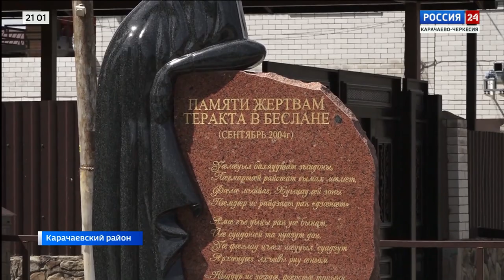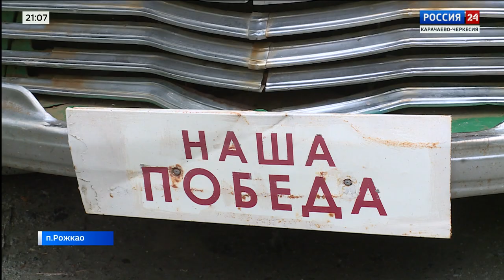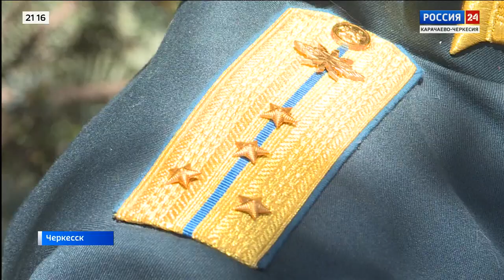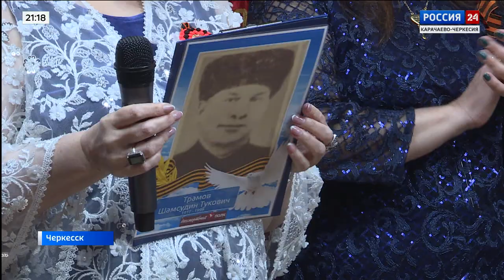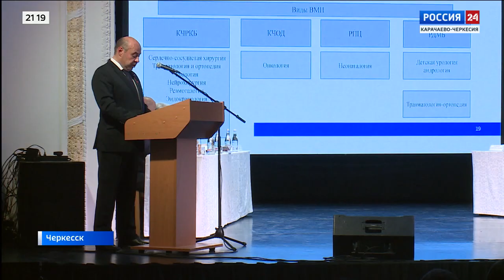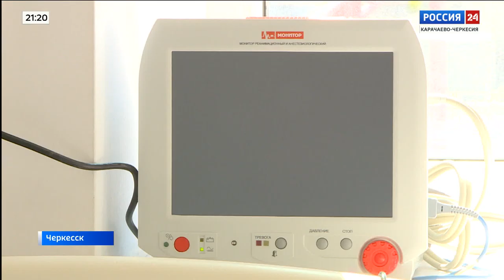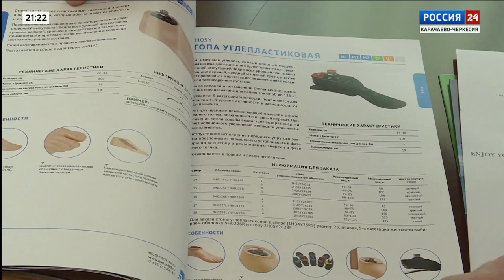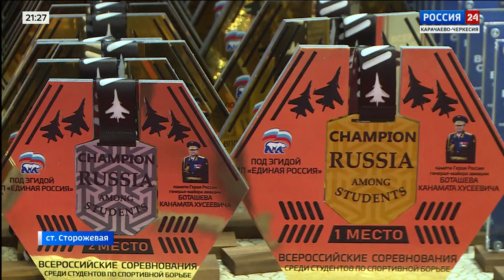"Вести Россия 24" Эфир от 13.05.2023